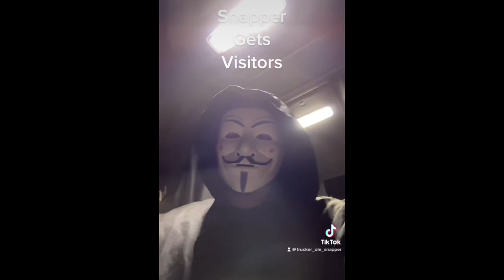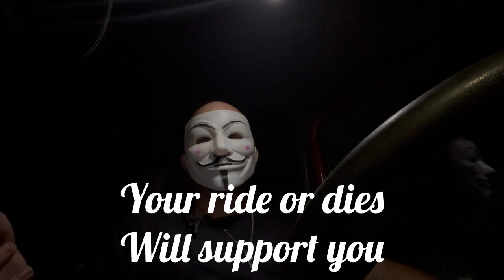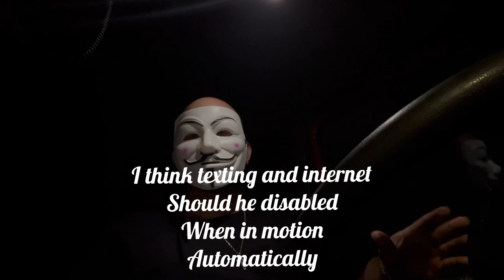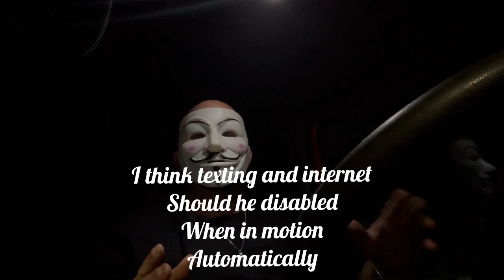PSA | Verizon VS T-Mobile Truck Driver Review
Hello American Truckers United. In this video I speak on several things. And I show some of my shorts and TikTok’s. I also get into my review of Verizon VS T-Mobile cell phone service traveling around the country.